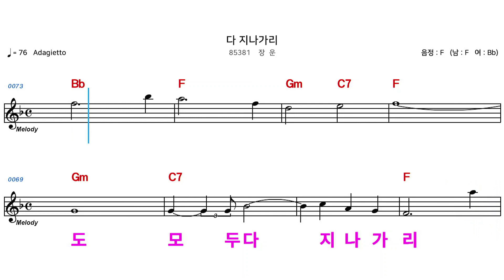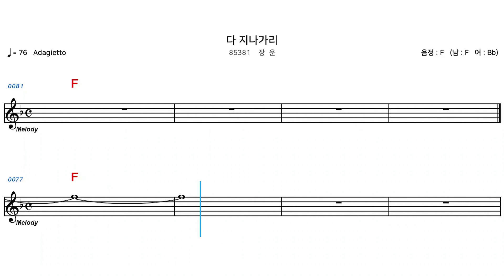(MR) 85381 다지나가리 - 장운